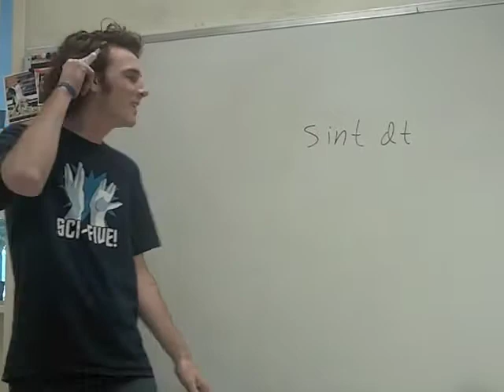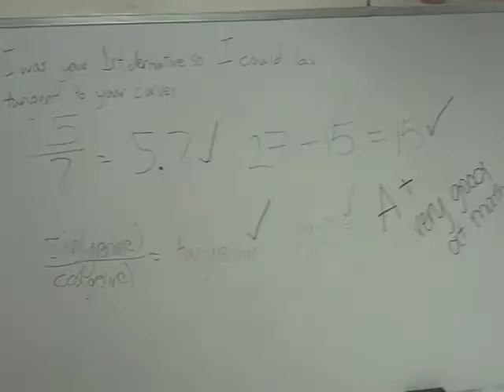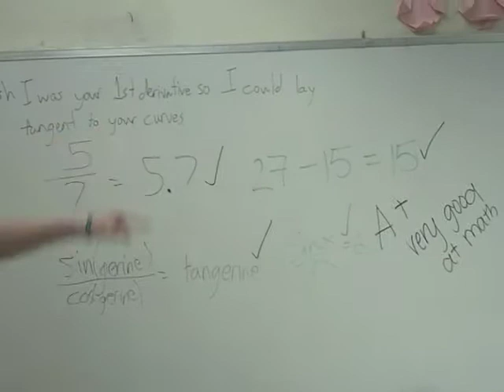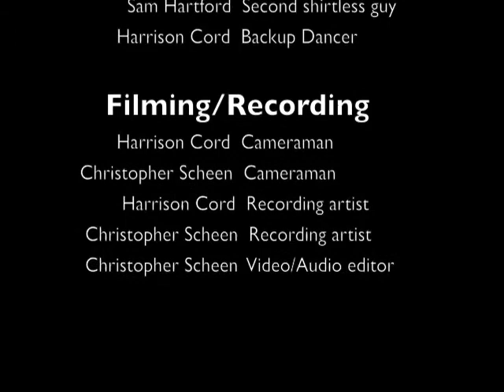Forgot C (Calculus parody of Forget You by Cee Lo Green)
A Calculus-themed parody of Forget You, written and performed by the AP Calculus BC class of 2012 at Eau Gallie High School